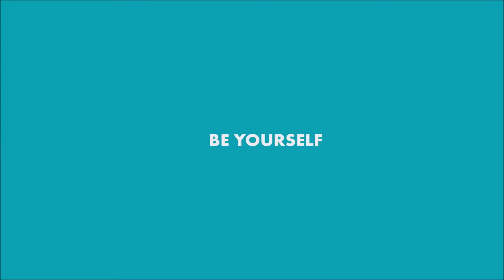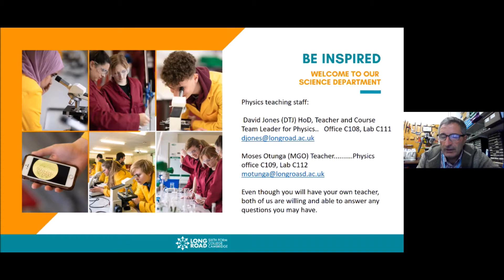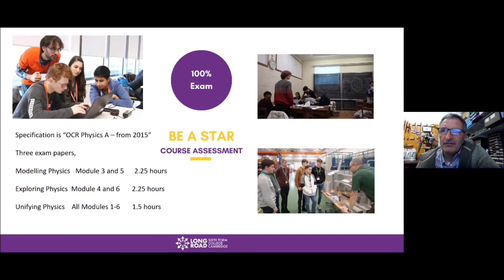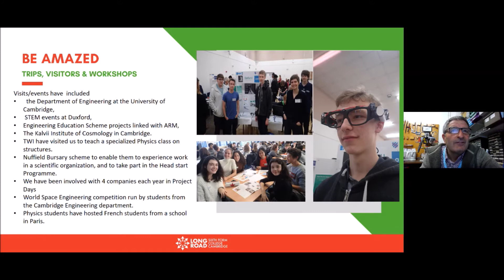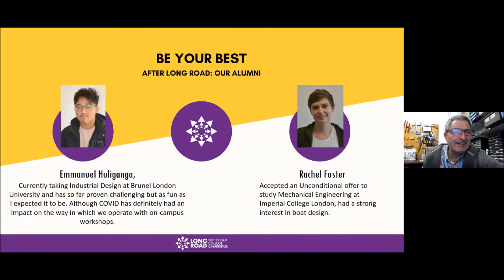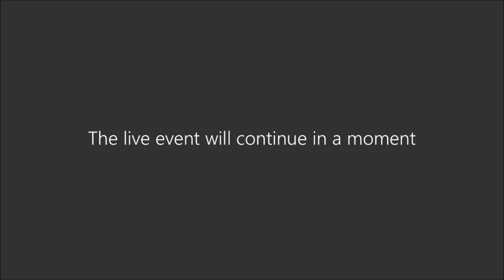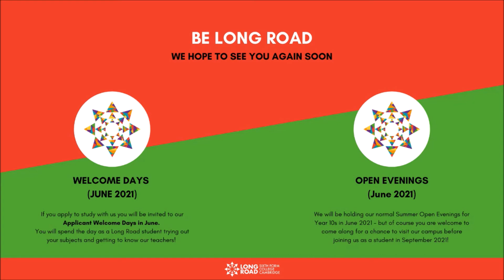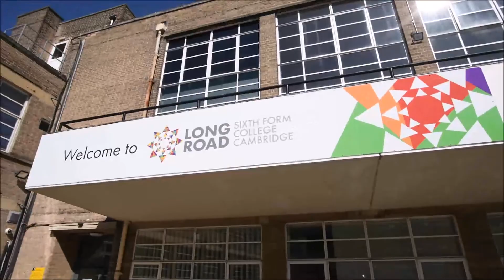Physics A Level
At Long Road Sixth Form College, there’s lots of choice: A levels, Diplomas, a mix of the two or GCSE re-sits.

Whichever direction you take, as a member of our friendly, Cambridge based community you can develop the skills, independence and focus you need to keep moving forwards.